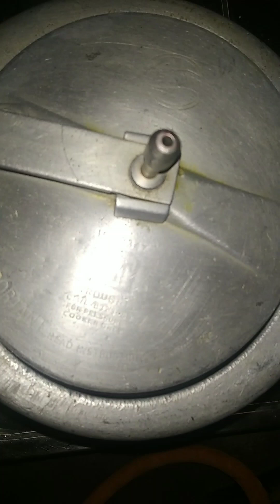एक कप गेहूं के आटे और चने की दाल की नाश्ते के लिए कचोरी की रेसिपी😋😋.. Chana Dal and flour recipe😋😋.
हेलो दोस्तों हमने इस वीडियो में एक कप दिन के आटे और एक कप चने की दाल का यूज कर कर कचौड़ी बनाना बताया है कचौड़ी बहुत ही टेस्टी बनकर तैयार हुई है आप सब देख सकते हैं कचौड़ी वीडियो में कितनी मस्ती करेंगे जितनी है मस्त दिख रही है उससे भी ज्यादा यह खाने में स्वादिष्ट है कचौड़ी का स्वाद तो लाजवाब था मैं सच बताऊं तो ऐसी कचौड़ी आपने पहले कभी नहीं खाई होगी तो मेरा आपसे निवेदन है कि आप इस तरह की कचौड़ी एक बार अपने घर पर जरूर बना कल ट्राई करें

धन्यवाद